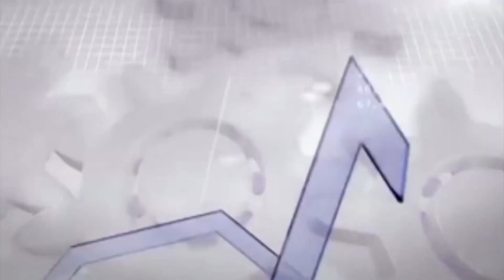Europa und die neue Weltunordnung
Ein Ausschnitt der Sendung: Standort Berlin - Prof. Dr. Ulrike Guerot: Wir brauchen ein neues Europa